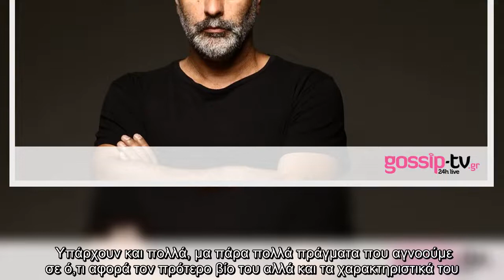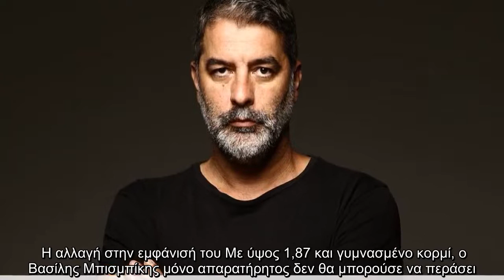Βασίλης Μπισμπίκης: Το ύψος, η ηλικία, η τελείως διαφορετική εικόνα του πριν χρόνια και η Βανδή